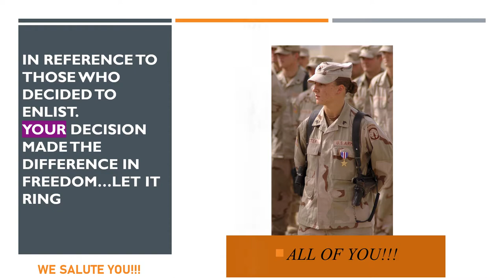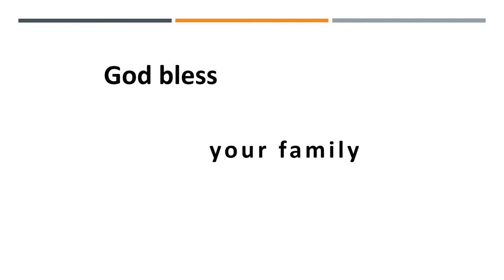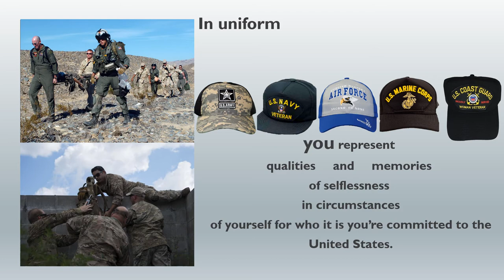United States Armed Forces in Song In Uniform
AiirSource Military Channel brings you footages from the Army, Navy, Marine Corps, Air Force, and Coast Guard. We have placed some footages from the Army, Navy, Air Force, Marine Corps, and Coast Guard. We salute them in the song called In Uniform. We are Zoe and Dede Publishing writers of pop, r&b, country, gospel and inspirational songs. This dedicated video to the men and women of the US, United States military is to be used as a spotlight on them and a reminder to us that they are selfless in what they do and we should continually uplift them in prayer and their families. Some proceeds from the sales of singles, DVDs, and merchandise will go to the Wounded Warrior Project